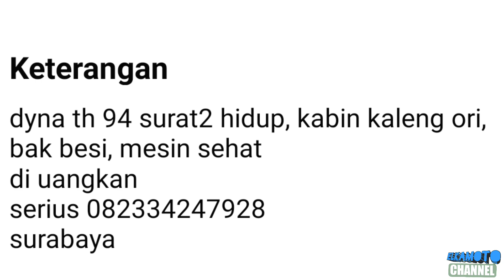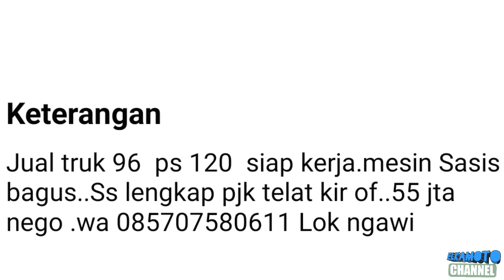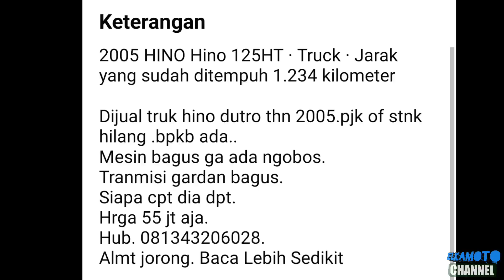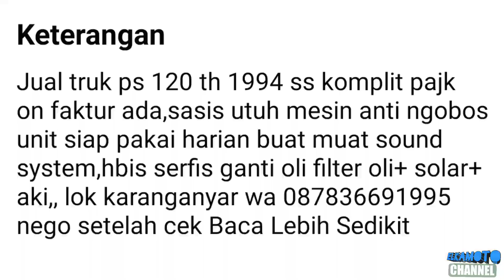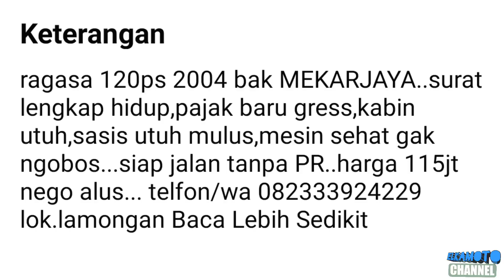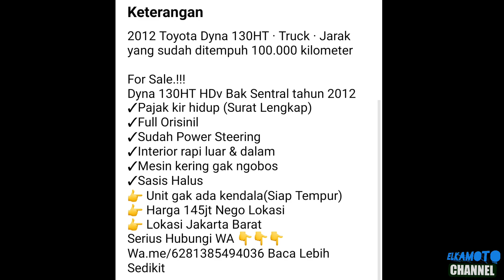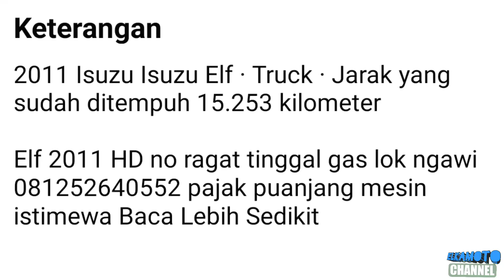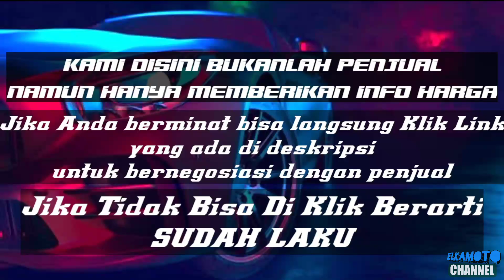HARGA TRUK BAN DOUBLE BEKAS MURAH || MULAI 20 JUTAAN || UPDATE 2022 || JUAL BELI TRUK BEKAS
1. KANEBO CUMA Rp 6.499

3. COVER JOK SANDARAN JOK MOBIL UNIVERSAL 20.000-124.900

pada kesempatan kali ini kami update harga Truck Ban Double mulai 20 Jutaan Rupiah

apabila Boskuh berminat untuk meminang salah satu Truk menawan ini bisa langsung klik link dibawah ini ya , selamat menonton , jangan lupa like komen dan subscribe ya , dan jangan lupa klik tombol loncengnya agar Boskuh tidak ketinggalan update harga mobil, motor dan lain2.